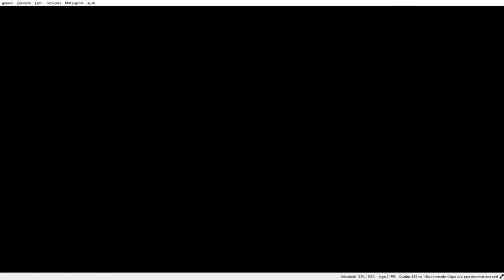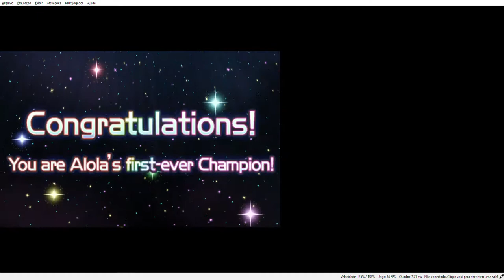Pokémon Ultra Moon - The Last Battle